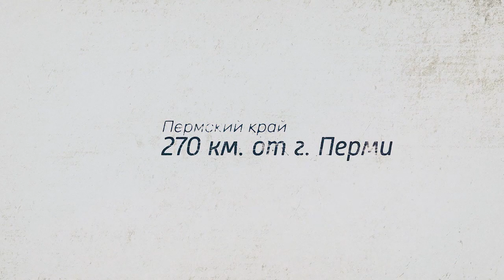«Встреча с Грабовенко» Врата ада не одолеют церковь (343)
Проповедует епископ, ставший пресвитер Пермского объединения РЦХВЕ, пастор церкви «Новый завет» Павел Худа. Тема проповеди: «Врата ада не одолеют церковь»

В этой проповеди мы узнаем о том, как рождалась церковь и как дьявол пытался разрушить её у самого основания.